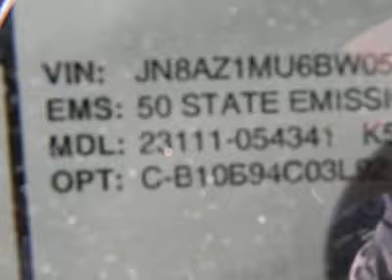2011 NISSAN MURANO Costa Mesa, CA 1054341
2011 NISSAN MURANO Costa Mesa, CA
Stock #1054341